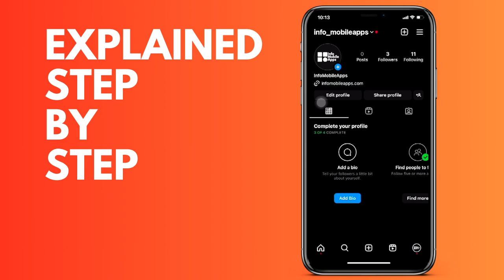How to recover Reels that you have deleted on Instagram